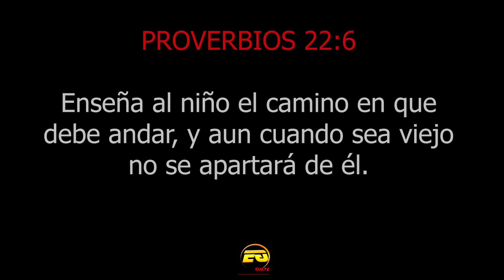DESCUIDO A SU HIJO EN EL CAMINO DE DIOS Y ESTO FUE SU TRAGICA CONSECUENCIA(tienes que ver este video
REFLEXION CRISTIANA 2021